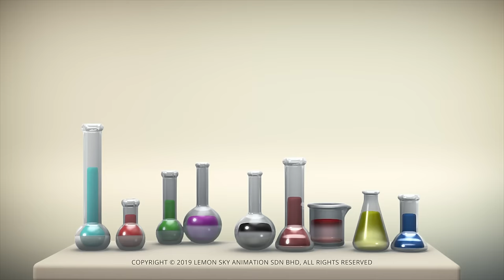AstroLOLogy | Romance is ALIVE | Compilation | Full Episodes | Videos For Kids